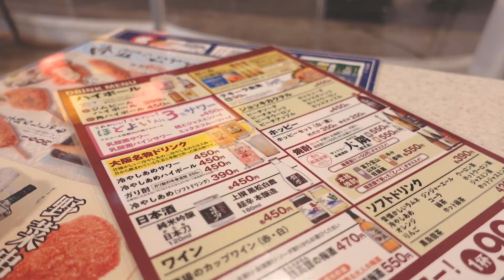彼女がどうしてもお礼を言いたいそうです【フレンチブルドッグ】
2022年最後の動画になります。フレブルのタラちゃんから皆様に伝えたいことがあるようです。

2歳のフレンチブルドッグのタラちゃん。

●ヘルニアになってしまった...
椎間板ヘルニア前兆〜発症〜緊急病院まで【フレンチブルドッグ】

なまえ：タラちゃん
お誕生日：2019年12月24日生まれ
うちの子記念日：2020年2月16日にお迎えしました
性別：女の子

[Tara-chan’s profile]
Name: Tara
Birthday: December 24, 2019
Gender: Female

【引用】
●DOVA-SYNDOROME
●YouTubeオーディオライブラリ
●効果音ラボ
●OtoLogic